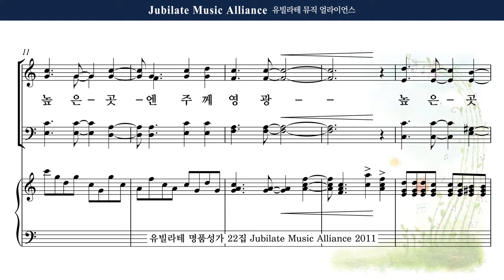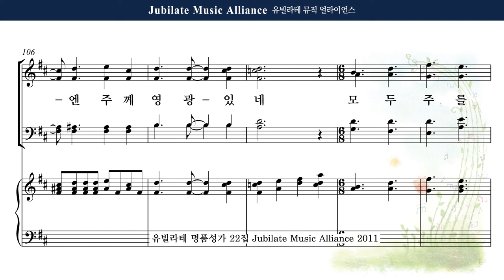[유빌라테 22집] 12. 최기욱 - 높은 곳엔 주께 영광 Soprano